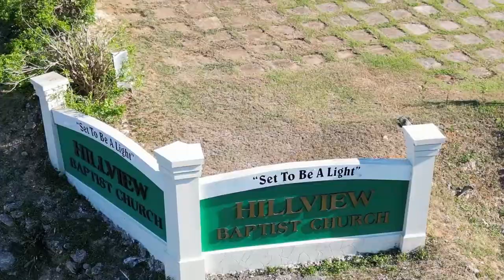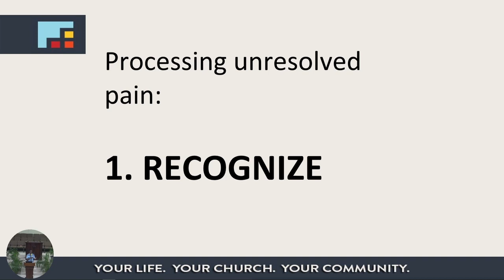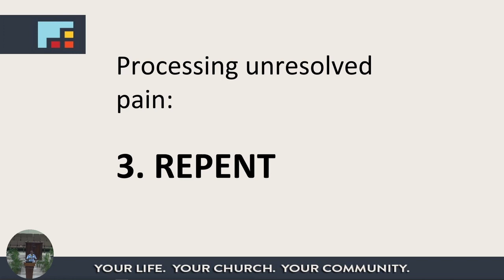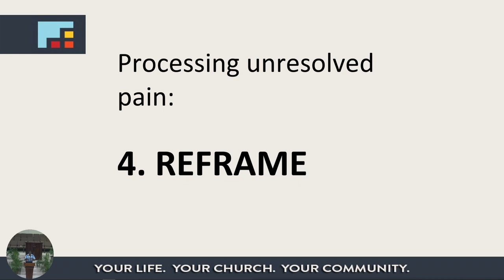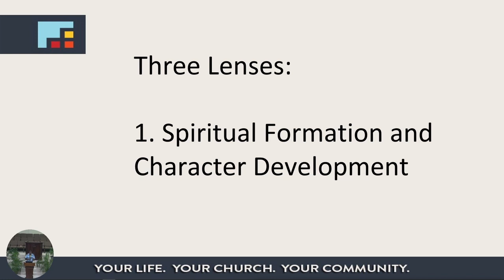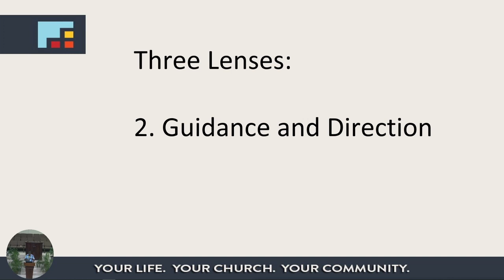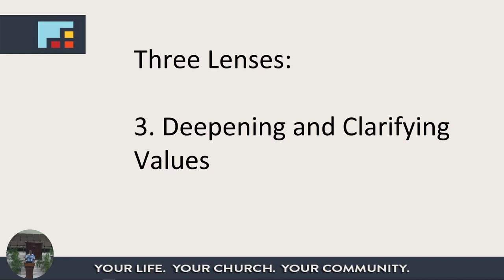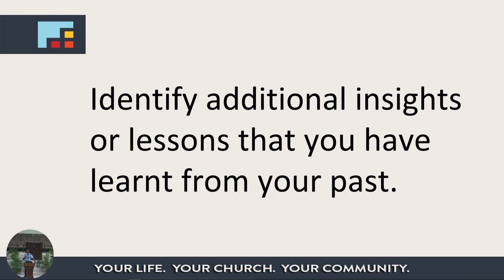Bible Study Wednesday June 12, 2024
Join us as we continue to celebrate Child & Family; looking at "Awaken" series.

Come with us as we seek to restore, renew and  revitalize the family God's way.